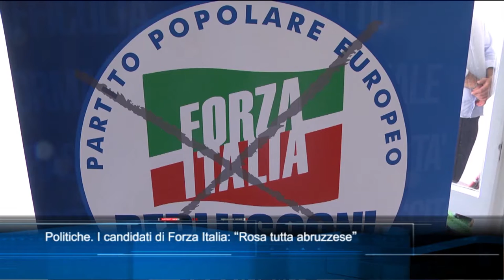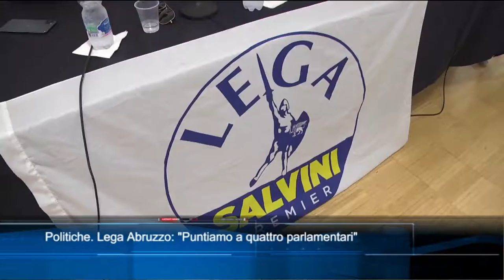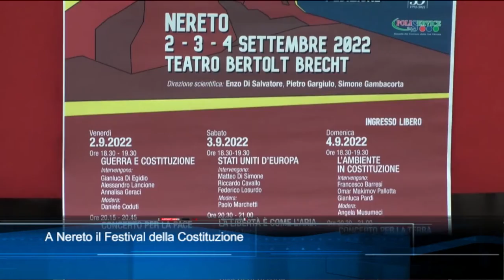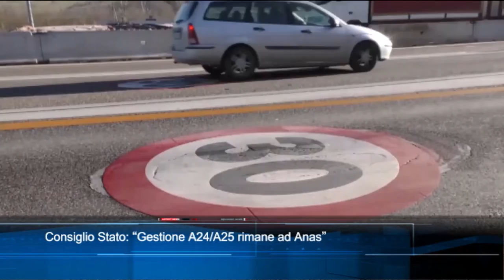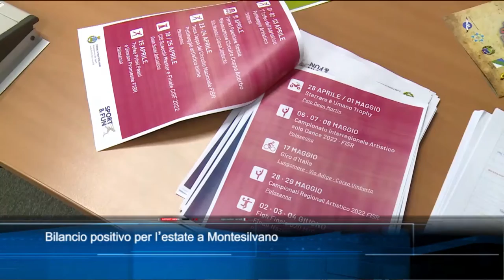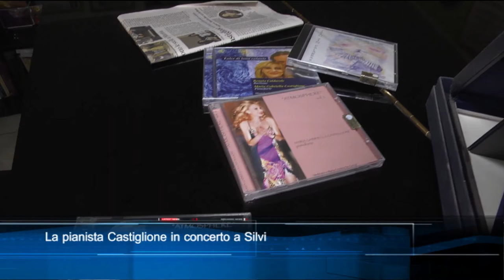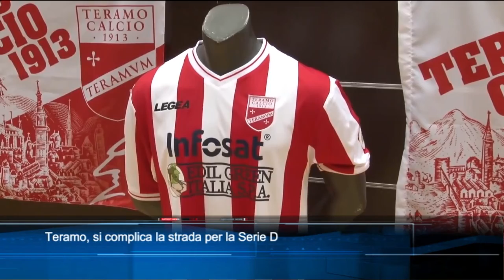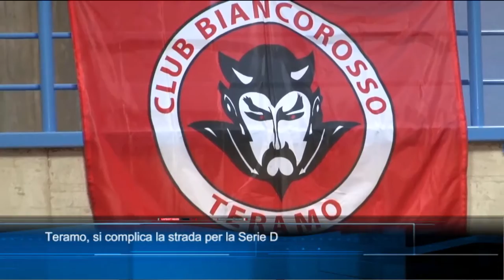TgSei edizione delle 19 di sabato 27 agosto 2022